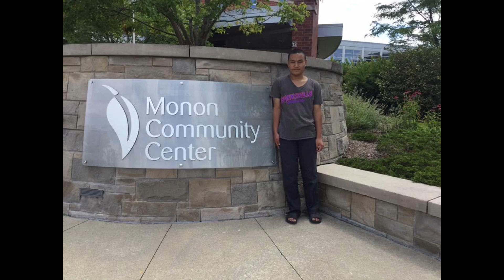by khumaw reh family pictures 2024 karenni people talkshow video